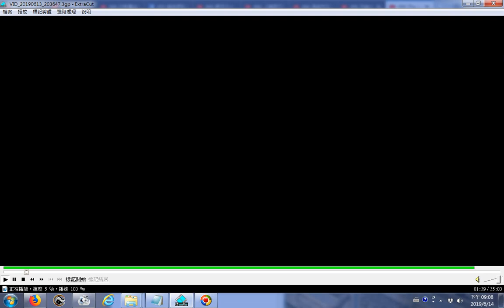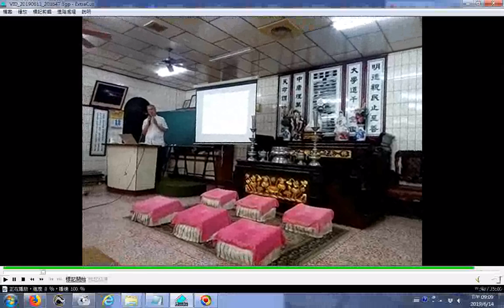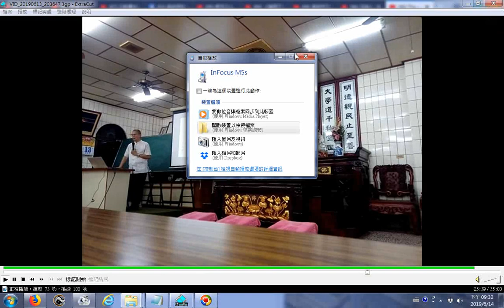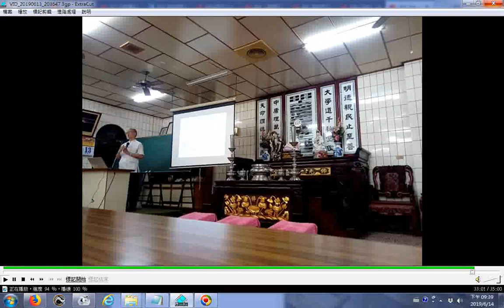20190613a新營和誠單位天恩佛堂六祖壇經班長者詳細解說懺悔品閩南語版